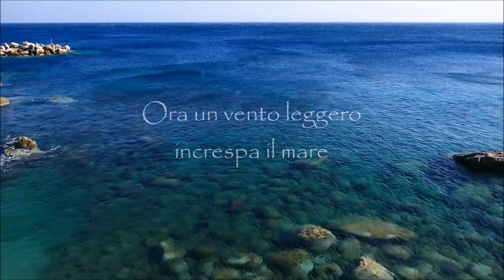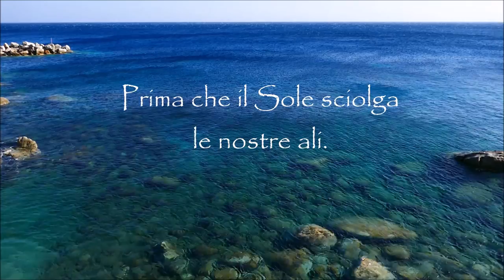Icaro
Un mito assai interessante